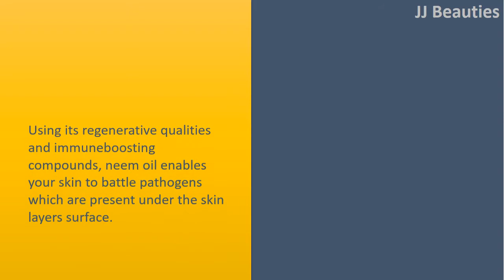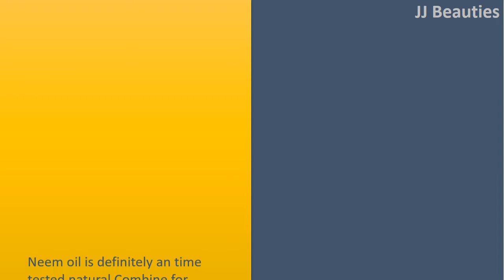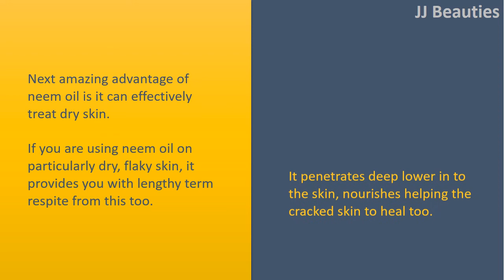Benefits Of Neem Oil For Skin | Smoothes Wrinkles & Stimulates Bovine collagen.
Advantages of Neem Oil for Skin.

Smoothes Wrinkles.
Using its regenerative qualities and immuneboosting compounds, neem oil enables your skin to battle pathogens which are present under the skin layers surface.
This prevents your skin smooth and fights wrinkles.
Using neem oil for face or including neem powder in face packs soothes your skin therefore lowering the results of aging.

Stimulates Bovine collagen.
Here's another accessory for advantages of neem oil for skin.
Neem stimulates bovine collagen production which slows lower aging of your skin.
Regular use of neem oil not only smoothens fine lines and wrinkles but additionally makes the skin look youthful and supple.

Reduces Eczema.
Neem oil is definitely an time tested natural Combine for eczema symptoms like itchy, dry skin.
Although it soothes your skin, neem oil doesn't cure the main reasons for eczema.
These causes might be hereditary or acquired. Regular utilization of neem oil helps a good deal for eczema irritation and red rashes.

Treats Skin psoriasis.
Skin psoriasis is really a painful skin condition which leaves the skin searching sunburnt.
Dryness and scaling would be the two leading symptoms connected with Skin psoriasis. E Vitamin wealthy Neem oil is amazingly useful in soothing the itchiness and irritation brought on by Skin psoriasis.
Neem, using its antibacterial qualities prevents the introduction of any more skin ailment.

Treats dry skin.
Next amazing advantage of neem oil is it can effectively treat dry skin.
If you are using neem oil on particularly dry, flaky skin, it provides you with lengthy term respite from this too.
It penetrates deep lower in to the skin, nourishes helping the cracked skin to heal too.